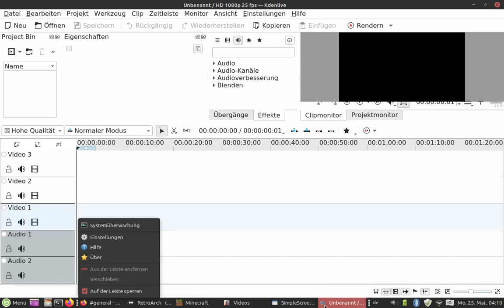Minecraft Survival 1.0 Part 2 | Wir Bauen das Haus!